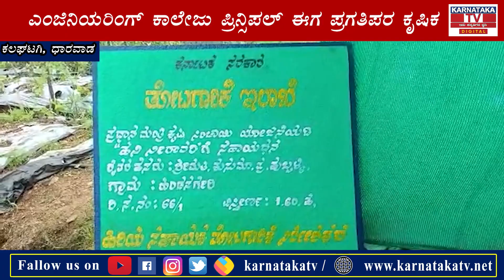4 ಎಕರೆ. 55 ರೀತಿಯ ತರಕಾರಿ.. ತಿಂಗಳಿಗೆ ಲಕ್ಷಾಂತರ ಸಂಪಾದನೆ | Modern Farming | Karnataka TV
4  ಎಕರೆ. 55 ರೀತಿಯ ತರಕಾರಿ.. ತಿಂಗಳಿಗೆ ಲಕ್ಷಾಂತರ ಸಂಪಾದನೆ, ಕಾಲೇಜು ಉಪನ್ಯಾಸಕ ಈಗ ಪ್ರಗತಿಪರ ಕೃಷಿಕ | Modern Farming | Karnataka TV